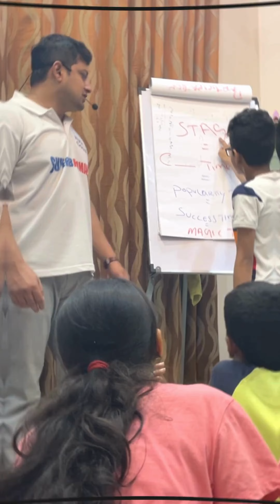Personality Development & Public Speaking & Confidence Building; Sulaiman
How to be a powerful Presenter?

How to be a Confident Communicator?

Champion Sulaiman (from UAE) shares his Communicaiton Breakthrough (Batch No. 36) before and after testimony (success story)

SUPERBHUMANS is India's fastest growing TRAINING and COACHING Company working with young students for peak performance in LIFE and STUDIES.

We unleash the HIDDEN POTENTIAL of students and channelize their collective energy in the right direction.

We forge young champions and leaders.

Our all training programs are EXPERIENTIAL based on GAMES and ACTIVITIES. 100% doing and learning (highest form of learning).

Dr. Sachin Coach, Founder of SUPERBHUMANS (Doctorate in Experiential Training, Life Coach, International Certified Trainer, Brain Expert, Creator of Secrets of CHAMPION mind, NLP Master practitioner, Certified Sub-conscious Therapist)